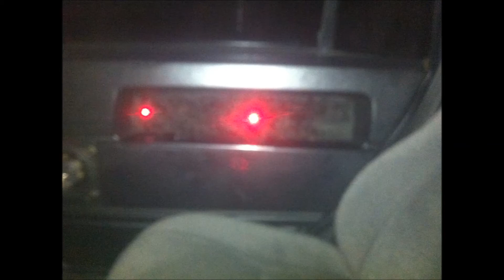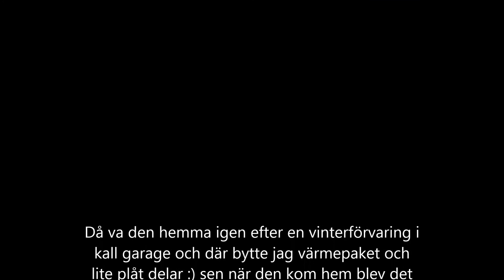volvo 745 NY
mitt volvo 745 projekt